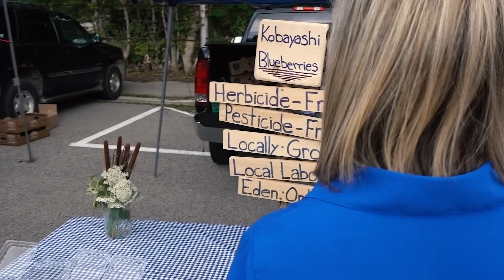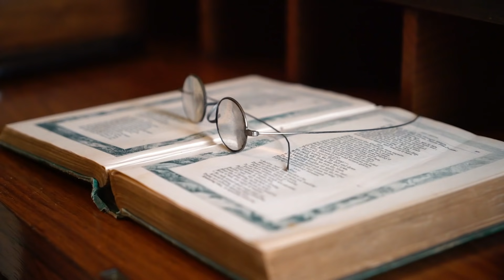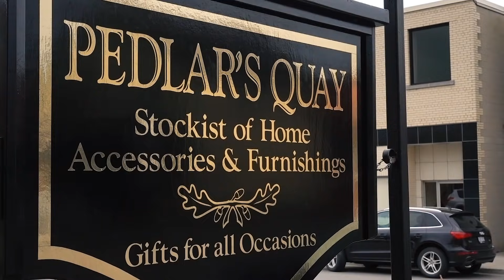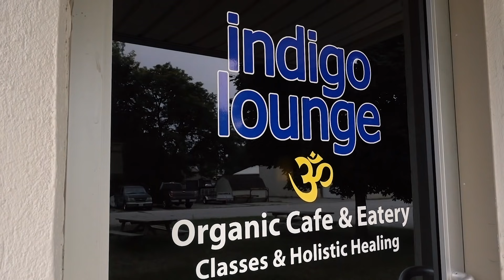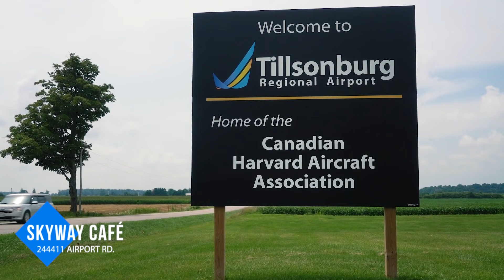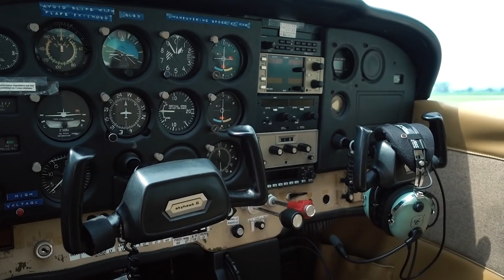WEEKEND ITINERARY in TILLSONBURG, ONTARIO!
Featured in this video:

Tillsonburg Farmers Market
Tillsonburg Station Arts Centre
Annandale National Historic Site
Pedlar's Quay
Cherished Pieces
The Anchor Shoppe
Tillsonburg Pioneer Cemetery
Seven Gables
Indigo Lounge
Coyle's Country Store
Skyway Cafe
Sundown Farms

◆ Sony A7Rii Camera Body
◆ Sony Rx100V
◆ Zeiss 24-70mm f4 Lens
◆ Zeiss 16-35mm f4 Lens
◆ DJI Phantom 4
◆ Zhiyun Crane V2 - Gimbal
◆ Rode Video Mic Pro
◆ Senheisser Wireless
◆ Aputure Video Light